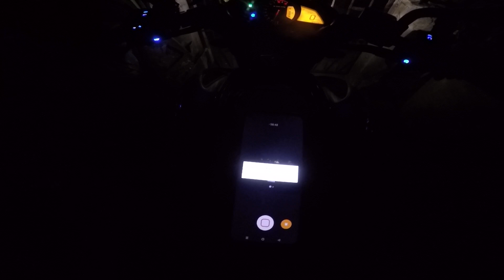EP4_BAKBAKAN RAT-RATAN SA MADALING-ARAW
EP4_BAKBAKAN RAT-RATAN SA MADALING-ARAW NGAYONG MARCH 13, 2023